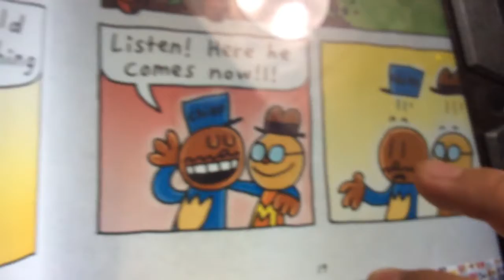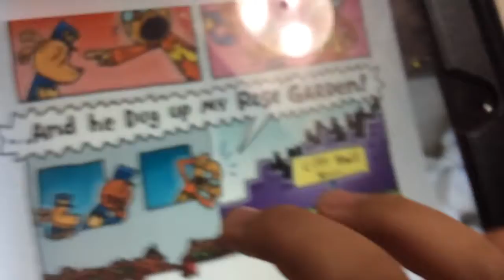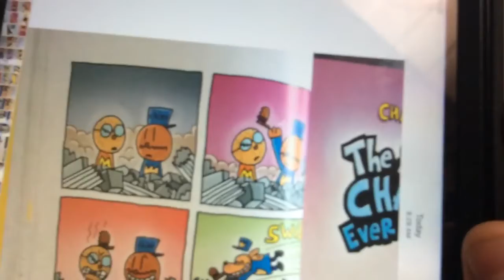Dog man-Chief’s big day